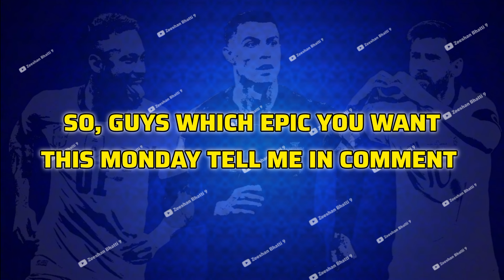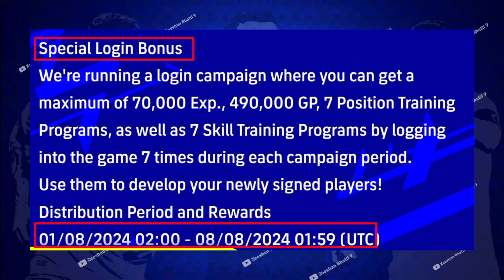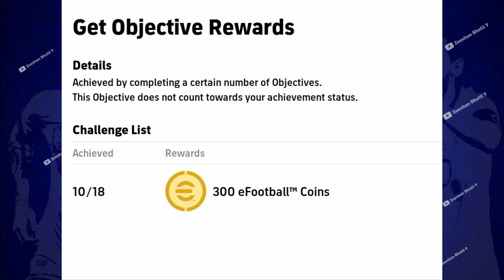Upcoming New Epic Pack, New Showtime Pack Free Rewards And Free Coins In eFootball 2024 Mobile 🔥☺️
I'm,
Zeeshan Bhatti 9
𝙋𝙧𝙤𝙛𝙚𝙨𝙨𝙞𝙤𝙣𝙖𝙡 𝘼𝙩𝙝𝙡𝙚𝙩𝙚𝙨:-